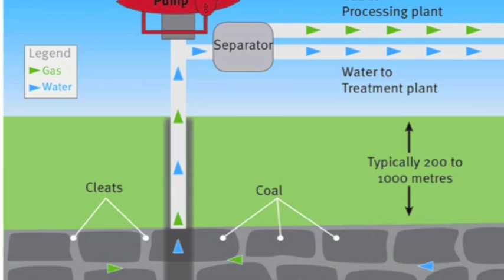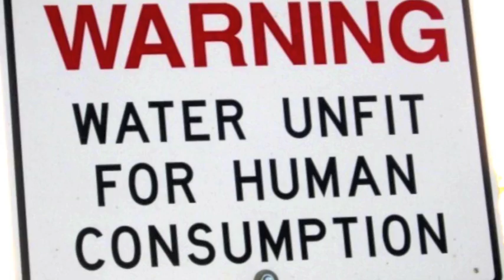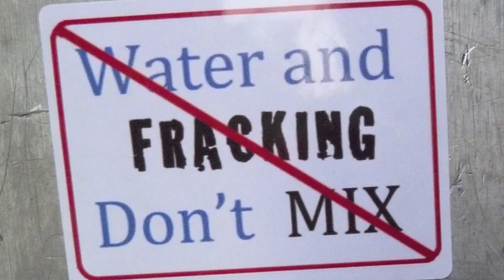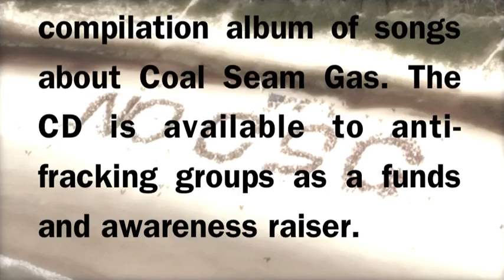Lock the Gate - Fracking protest song by Laura-Doe & the Chaps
Anti-CSG/Fracking protest song by Laura-Doe & The Chaps.

From the album Whole Lotta Frackin' Going On - a compilation of radio-friendly songs buy different artists that present vital information about the dangers of 'fracking' and coal seam gas (CSG) mining to our environment, food, water and society.

Fourteen songs in a wide range of genres, plus interview excerpts with CSG activist Dayne Pratzky give a variety of viewpoints and firsthand experience of fracking's devastating impact.

Heartfelt lyrics set to cool grooves revealing the latest information about fracking and the toxic cocktail injected into our precious earth. This CD is a call to non-violent social action as advocated by the Lock The Gate Alliance, a national umbrella for Australian environmental organisations working to stop this destructive process.